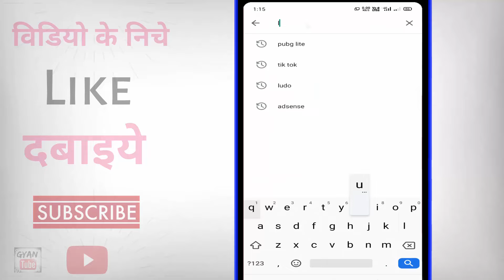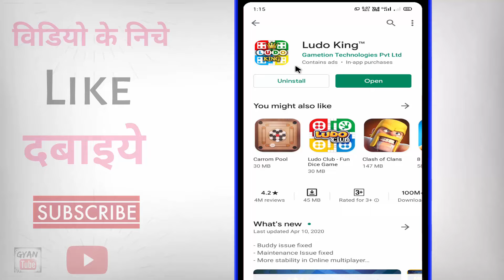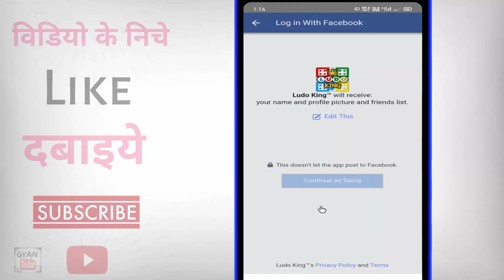Ludo game download kaise karen ? Ludo game install karna hai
Ludo game download kaise karen ? Ludo game install karna hai | ludo game ko download kaise karte hain | how to download ludo game | ludo download karna hai | ludo download karne ka tarika | ludo game install karni hai | kya aap ludo game ko download install karana chahate hai to phir ye video dekhate rahiye